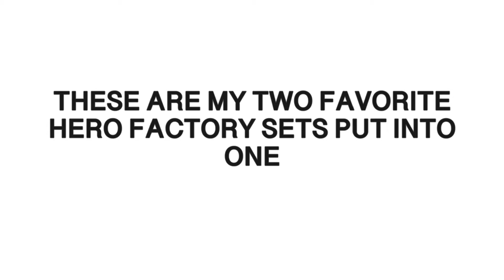zygeross custom combo model